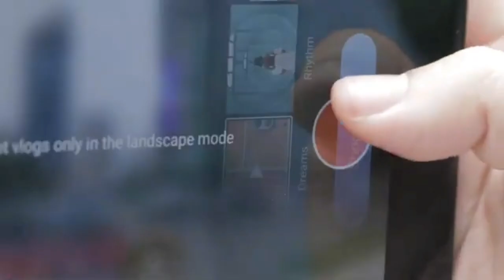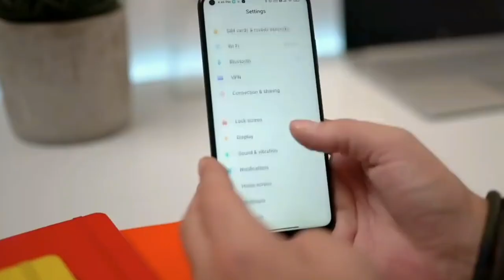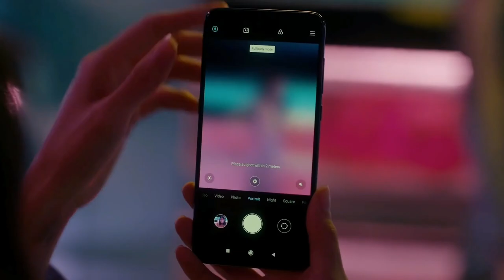Redmi Note 12 Ultra - 8000mAh Battery200Camera, 5G, 8GB Ram 256GB, Ultra HD, PriceSpecsGet a Website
Redmi Note 12 Ultra - 8000mAh Battery200Camera, 5G, 8GB Ram, 256GB, Ultra HD, Price, Specs Get a Website

Xiaomi Redmi Note 12 Ultra is expected to run the Android v11 operating system and might house a decent 5000 mAh battery that will let you enjoy playing games, listening to songs, watching movies, and do other stuff for a longer duration without worrying about battery drainage..

On the camera front, the smartphone from Xiaomi is rumored to feature Single camera setup on the rear. You can enjoy watching movies or playing games on the Xiaomi Redmi Note 12 as it might feature 6.67 inches (16.94 cm) display with a resolution of 1080 x 2400 Pixels. Apart from this, Xiaomi Redmi Note 12 is likely to power Octa-core (2x2.3 GHz Kryo 465 Gold & 6x1.8 GHz Kryo 465 Silver) so that you can enjoy a seamless performance while accessing multiple apps. Also, the mobile will be available in different storage options after its launch. Such availability lets you easily store your local files, videos, pictures, movies, songs and other stuff without worrying about space constraints.